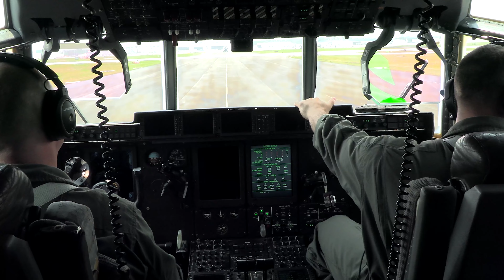U.S. Marines use "tail-to-tail" method to conduct logistical operations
MARINE CORPS AIR STATION NEW RIVER, NC, UNITED STATES
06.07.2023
Video by Cpl. Christopher Hernandez
2nd Marine Aircraft Wing

U.S. Marines with Marine Aerial Refueler Transport Squadron (VMGR) 252 transfer supplies from a KC-130J Hercules into a CH-53K King Stallion assigned to Marine Heavy Helicopter Squadron (HMH) 461 at Marine Corps Air Station New River, North Carolina, June 7, 2023. The tail-to-tail transfer of supplies allowed distribution of sustainment in the minimum time period of vulnerability by reducing break-bulk requirements. U.S. Marines with 2nd Marine Aircraft Wing (MAW) experimented with dynamic, assault-support capabilities in a distributed-aviation environment. VMGR-252 and HMH-461 are subordinate units of 2nd MAW, the aviation combat element of II Marine Expeditionary Force.

This B-roll package includes footage of the following:
U.S. Marines with VMGR-252 inspecting a KC-130J Hercules.
U.S. Marines with VMGR-252 and Marine Aviation Logistics Squadron (MALS) 29 unloading equipment from a KC-130J Hercules into a CH-53K King Stallion.
U.S. Marines with HMH-461 securing equipment into a CH-53K King Stallion.